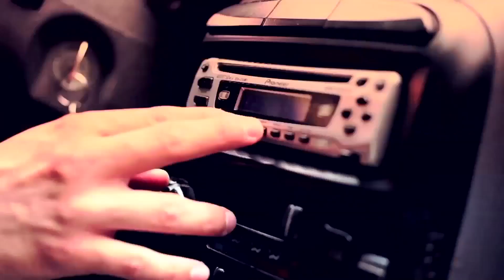La Sonora 8, 100% Latin Core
Por: Alejandro Sáenz Fernández / Felipe Restrepo

Una mezcla con lo mejor del rock y la salsa da un explosivo resultado llamado "Latin Core".
Promoviendo su propio género, La Sonora 8 se ha consolidado como una de las bandas con mayor proyección en la escena musical de Medellín.

Creada en 2003, La Sonora 8 se ha presentado en varias ciudades del país, algunas veces en compañía de artistas de talla internacional como Tego Calderón, La 33, la Medellín Latin Jazz All Stars, Banda La República o Bomba Estéreo, entre otros.
La Sonora 8 está conformada por una base salsera (piano, bajo, timbal, conga, bongó y güiro) y una sección de vientos (flauta, saxofón, trompeta y trombón), a las que se suma una guitarra eléctrica que se transforma en tiple colombiano cuando busca el sonido tradicional del montuno cubano; el cuadro se completa con una voz y una puesta en escena audiovisual que ya marcan diferencia para La Sonora 8 dentro del ambiente musical de la ciudad.